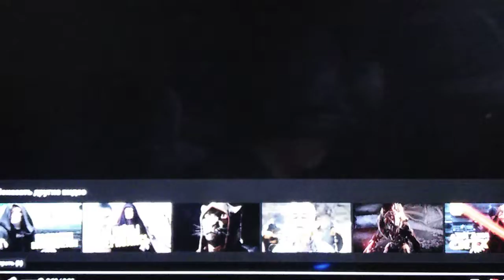Star wars Jedi:Fallen order.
Тизер трейлер игры-Звёздные войны Джедаи:павший орден.